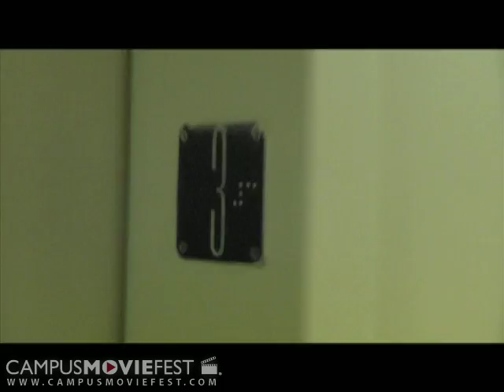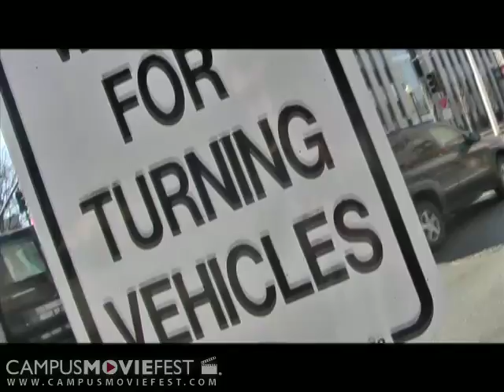The People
A movie about waking up and going to class. An interesting perspective on people and how they act. The music matches up perfectly with the video.

Created by Regular Lamps at Northeastern University in 2009 as part of Campus MovieFest, the world's largest student film festival.

The People Cast & Crew :
Trevor Mateer - Captain
with
Teddy Masse
Thang Nguyen